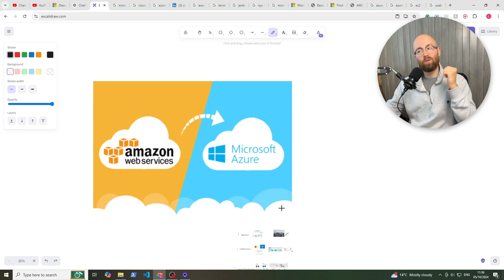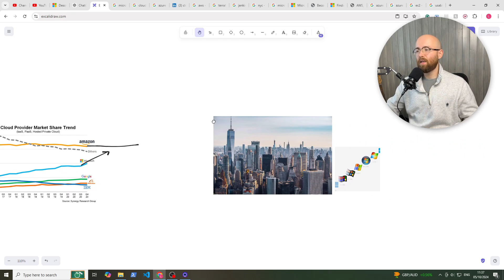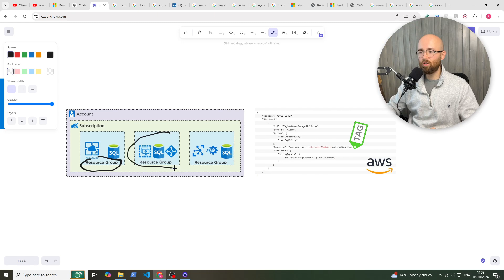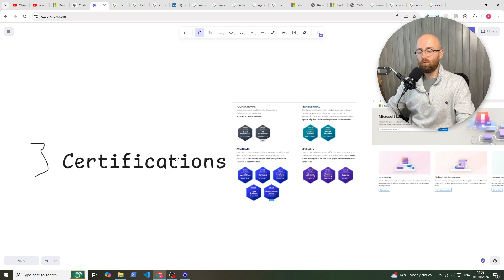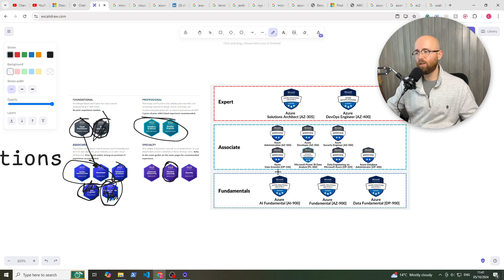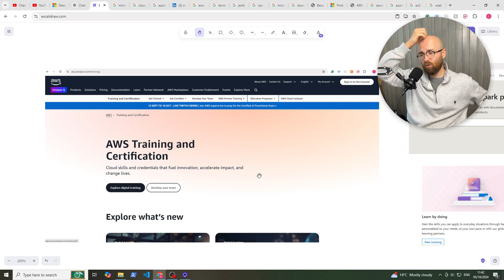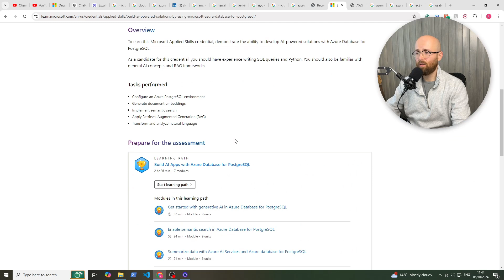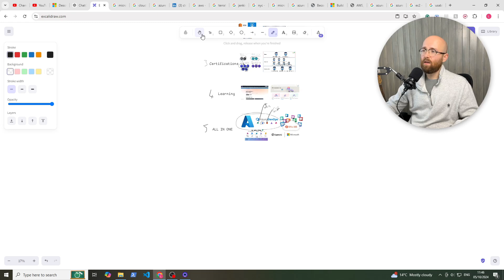Why I'm Leaving AWS for Azure... (as a Cloud Engineer)